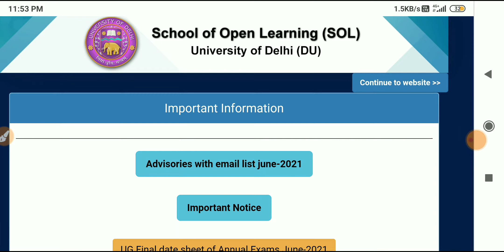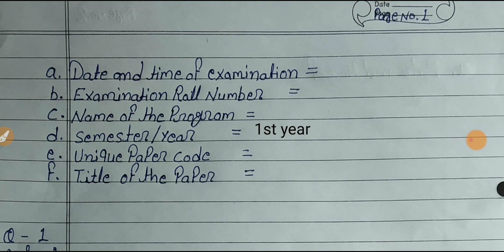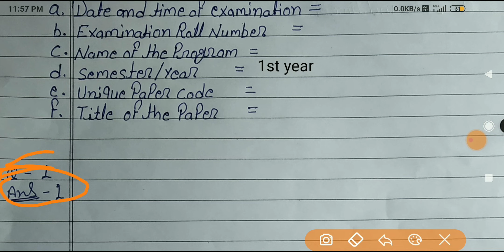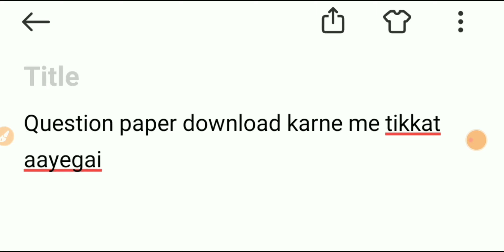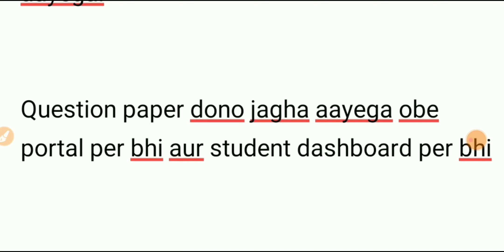DU SOL Exam start होने से पहले Important बातें ??|| Exam के समय ये दिक्कतें जरूर आयेगी ??👍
exam ke samay inn baato ka jarur dhayan rakhe,,, exam start hone se phle ye video jarur dekhe👍

👉3rd year OBE exam question ⏬

👉3rd year physical mode question paper🔰